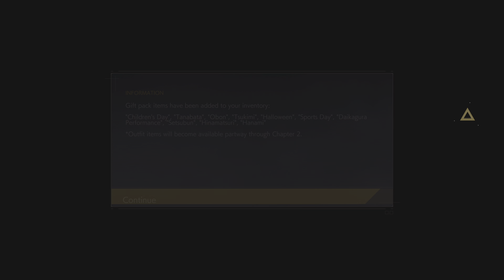Let's Play - Ghostwire: Tokyo (Part 1)